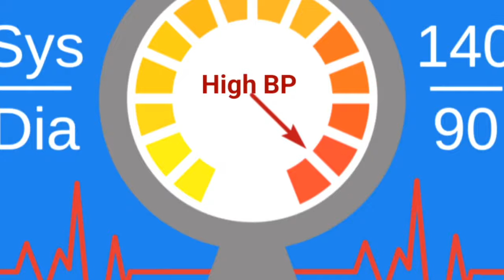इस 1 चीज़ से BP हमेशा रहेगा नार्मल | High Blood Pressure Control Home Remedies | Hypertension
Dr Musharraf Husain on Healthy Health Forever detailed in this video about BP high problems, how to control high bp without medicine, and blood pressure control natural remedies. High blood pressure is a very common problem nowadays among the adult population. High blood pressure is caused by a sedentary lifestyle, bad dietary habits, lack of exercise, and high intake of processed food.

You can do high blood pressure control with some natural home remedies and can even reduce your regular medication doses for high blood pressure. You will get an answer to the question of how to control high blood pressure naturally at the end of this video.

High blood pressure symptoms include morning headaches, weakness, and chest discomfort with difficulty in walking. I have suggested a home remedy in this video for how to lower blood pressure.

how to control high blood pressure naturally
hypertension
hypertension treatment
dash diet for high blood pressure
diastolic blood pressure high
high blood pressure control karne ka tarika
home remedies for high blood pressure
blood pressure high
blood pressure high ka ilaj
diet for high blood pressure
blood pressure high kyu hota hai

The information provided on this channel and its videos are for general purposes only and should not be considered professional advice. The medical information on this channel and its videos is provided only as an information resource and is not to be used or relied on for diagnostic or treatment purposes. This information is not intended for patient education, creates no patient-physician relationship, and should not be used as a professional diagnosis and treatment. Please consult your doctor or healthcare provider before making any healthcare decisions or for guidance about a specific medical condition. Dr. Musharraf Husain shall have no liability, for any damages, loss, injury, or liability whatsoever suffered due to your reliance on the information contained in the video.